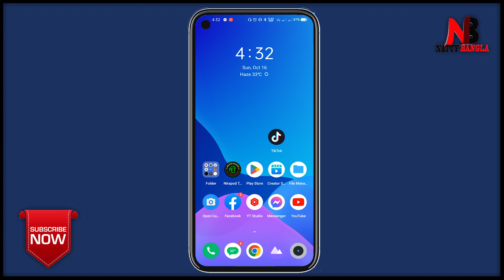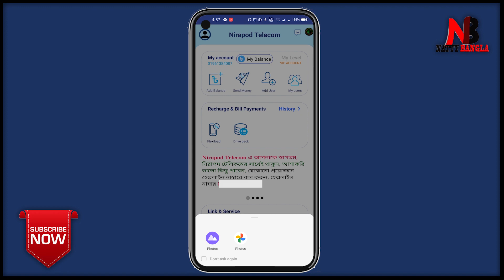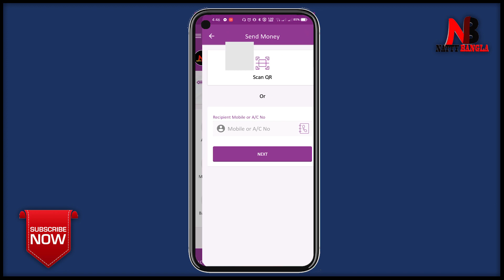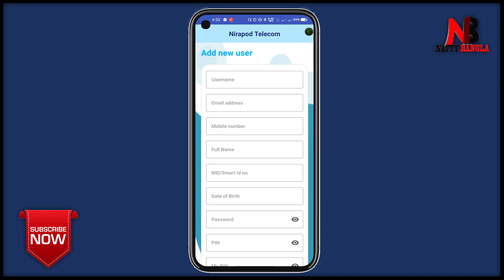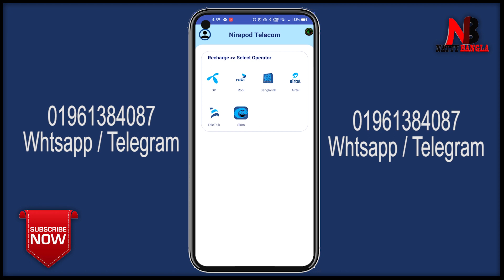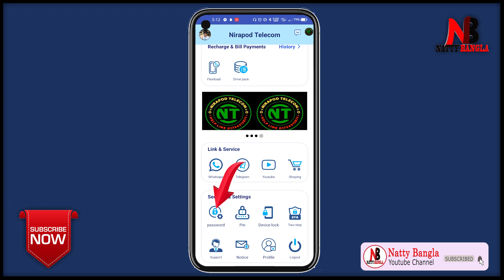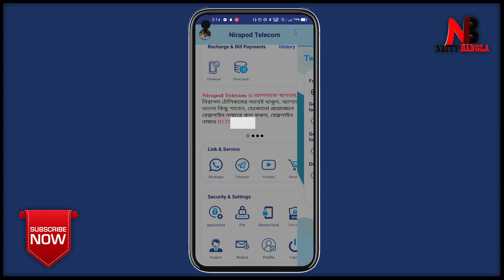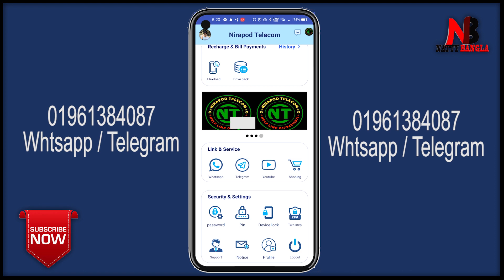All sim flexiload App | কম দামে ড্রাইভ অফার | Discount Sim Offer | Nirapod Telecom | Business Idea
Flexiload business in Bangladesh | Digital Flexiload Apps | রিচার্জ ব্যবসার আইডিয়া Telecom Recharge

How to Check AdSense CTR Report |How To Check Daily AdSense Report On Gmail | Adsense CTR Check 2021

How to Enable Community Tab on YouTube | Use The 'Community Tab' On Your YouTube Channel In 2021

Flexiload business | Digital Flexiload Apps | All SIM Load Flexiload Business | Online Recharge App

Flexiload business in Bangladesh | Digital Flexiload Apps 100%Trusted Bangla Tutorial | All SIM Load